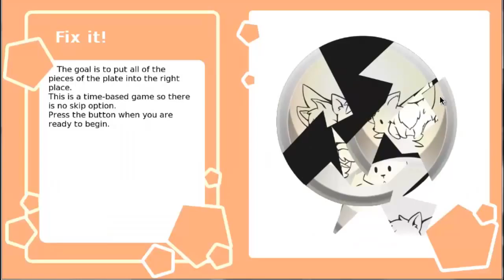Phantom's Offer - Halloween Otome #22 [Count's Route & Full Story]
❤ Stalk Me ❤

❤ Steam: masterpencilangie ❤

Welcome to Halloween Otome!
Winning the ticket for the extravagant Halloween event, we are now taking part and enjoying luxuries together with celebrities of all kinds! Is this the place where the love will bloom? Our character tries to protect herself from that, but who knows...